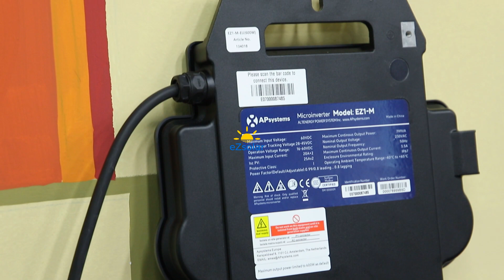APsystems Micro Inverter EZ1-M 800W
APsystems Micro Inverter EZ1-M 800W，Its advantages are：
1:Power range:300Wp~730Wp
2:Warranty 12 years
3:Wifi, Bluetooth
4:Built-in relay
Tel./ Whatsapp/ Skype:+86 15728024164